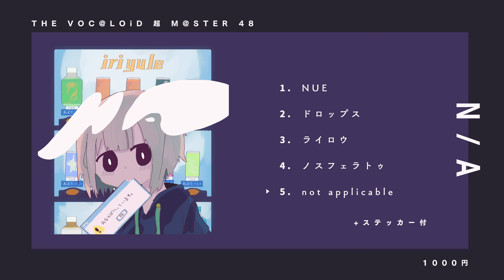由末イリ Album 『N/A』XFD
"該当なし"の僕らに宛てて

『N/A』
2021年4月29日(金)
THE VOC＠LOiD 超 M＠STER 48
C14 『ワニっぽいゾウ』にて頒布
価格：¥1,000

収録内容 : 楽曲5曲 ＋ ステッカー ( NUE )

〈収録曲〉
01.NUE
02.ドロップス
03.ライロウ
04.ノスフェラトゥ
05.not applicable

All music & Artwork : 由末イリ